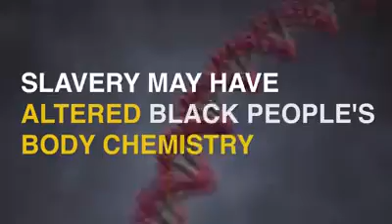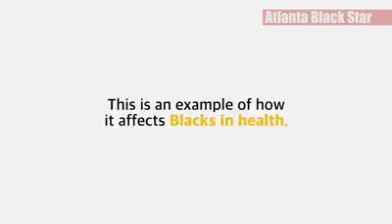Encoded trauma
Dr Rachel Yehuda and Dr Joy Degruy Leary state that trauma is encoded in genes which is passed down through generic markers.